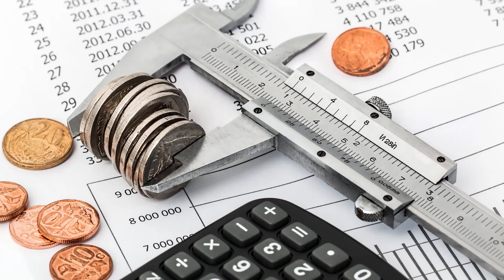Top Cloud Engineer Reveals Best Techniques to Get Hired in Cloud Computing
In this short course, we cover why cloud engineering may be a great career for you. The course has been designed to provide a solid introduction to why you should become a cloud engineer as well as how to get started.
FREE Ways to support me:
👀 WATCH all the way to end
Links/Resources
My #1 Recommended Certification for Cloud Architects 👇🏼
✅ The Certified Cloud Presales Solutions Architect (CCPSA) is an ideal designation for Enterprise, Solutions, and Presales Architects who are at the forefront of enterprise cloud evolution 🌟SPECIAL🌟 (50% COUPON CODE FOREVER!!

Become AI Enabled as a Cloud Architect 👇🏼
✅ The Certified Cloud AI Solutions Architect (CCASA) is an ideal designation for Enterprise, Solutions, and Presales Architects who are at the forefront of solutioning AI Focused solutions.🌟SPECIAL🌟 (50% COUPON CODE FOREVER!!
TOP Linux Foundation Certifications for IT Pros✅  👇🏼

Elevate your career! I use Resso.ai to prepare for and find the best roles.
$$$My Site and Programs to help your IT Career
✅ My #1 Recommended Cloud Interview Prep Course/Coaching 👇🏼
Cloud InterviewACE Hybrid 7 Week Program

👍🏼 Favorite Side hustles
Make Hundreds Extra per Month Taking High Paying Surveys (IT Pros and Marketers!!)
Respondent
Get $30 for joining Rakuten and enjoy cash back on your purchases!

🎥 My Home Office filming setup